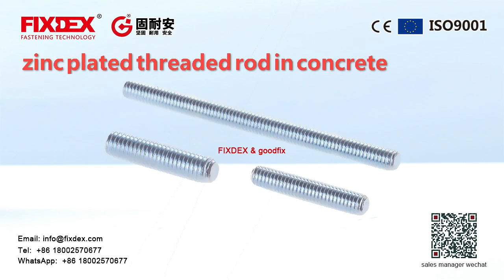zinc plated threaded rod in concrete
Brand name: FIXDEX

Standard: ASTM A193/A193M,ASTM A320,ANSI/ASME B18.31.2

Size: 1/2"-4",M3-M56

Material: 40Cr,35CrMo,42CrMo,40rNiMo,25CrMoVA,B7,B16,4130,4140,4150,SUS304,SUS316

Grade: A193-B7/B7M, B5,B7,A320 L7/L7M,B16,B8,B8M,660

Finish: Plain,Zinc phated,Black,Phosphated,H.D.G.,Dacromet,Geomet,PTFE,QPQ

Package: Carton and pallet

Usage: Petrochemical,gas,offshore,water treatment

Delivery Time: 20 days after receiving customer’s deposit or original L/C

Sample Time :3-5 working days

Customized Service: OEM ,ODM Service